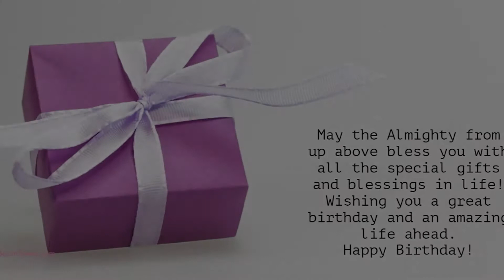Happy Birthday to Samidha - Birthday Wish From Birthday Bash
Hey Samidha!